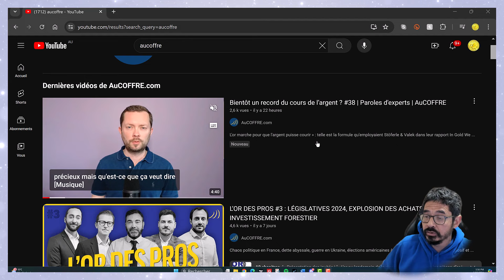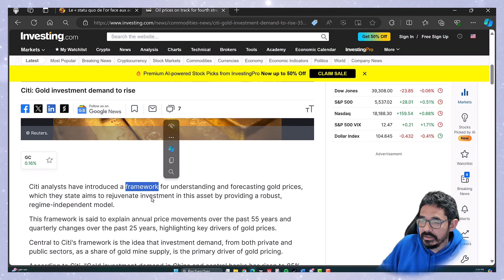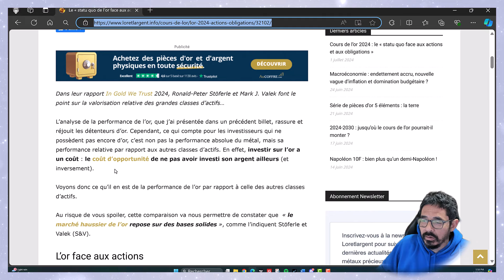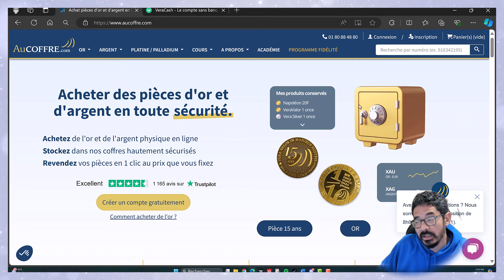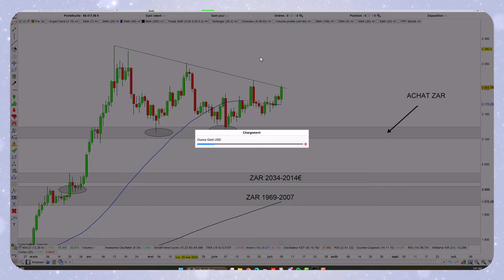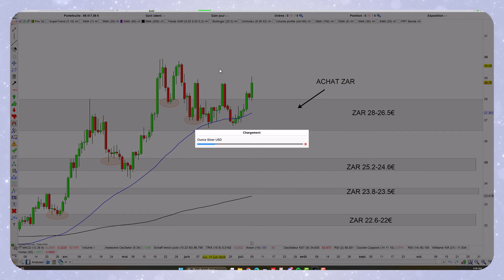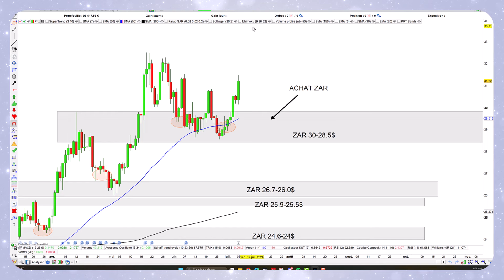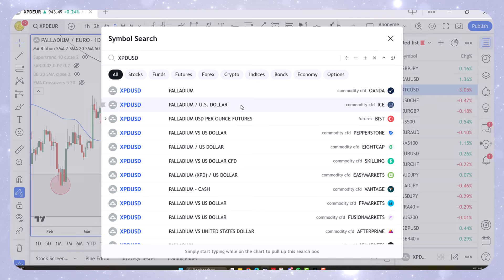Investir en or pour la retraite et la transmission (06/07/24)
🛑 Je possède une carte de paiement VeraCash, première carte de paiement MASTERCARD adossée à de l'or. Quand l'or augmente, mon compte grossit (soutenir la chaine? Code parrain AHABIFYZ)
🛑Faites comme moi et Investissez en métaux précieux avec le leader français AuCoffre

00:00 actualités de l'or
03:32 analyse technique de l'or
05:00 analyse technique de l'argent
06:20 analyse technique palladium et platine